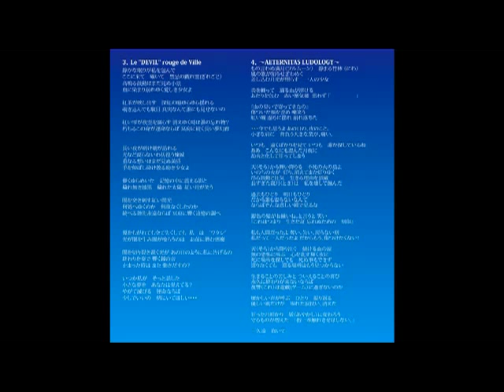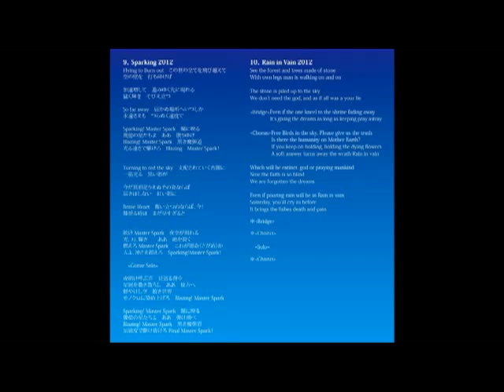【東方アレンジCD試聴】SAILING DESTINY ～IRON ATTACK!ヴォーカルベスト～【IRON ATTACK!】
サークル：IRON ATTACK!
アルバムタイトル：SAILING DESTINY ～IRON ATTACK!ヴォーカルベスト～
※現在完売しています
これが、ヘビーメタル開拓史。

東方同人メタルの歴史ともいうべき珠玉の名曲たち。

それは、生まれ、散りゆく事なく、永遠に語り継がれる運命(さだめ)の星。
"唯一にして頂点"アイアン・アタック、新録2曲含む全曲リマスタリング、待望のヴォーカル・ベスト!!

IRON ATTACK! Best Album of Vocal songs.

1、TRUE EVER ROSE （原題:ネクロファンタジア）
　　　　　from 『CRYING DESTNY』
2、Poltergeist (原題：幽霊楽団)
　　　　　from 『Poltergeist』
3、Le "DEVIL" rouge de Ville （原題:亡き王女の為のセプテット）
　　　　　from 『CRYING DESTNY』
4、～AETERNITAS LUDOLOGY～ （原題:エクステンドアッシュ×月まで届け、不死の煙）
　　　　　from 『CRYING DESTNY』
5、Shadow and the Sun (原題：東方妖恋談)
　　　　　from 『Poltergeist』
6、恋せよおてんば夏祭り (原題：おてんば恋娘）
　　　　　from 『BLUE TRUTH』 /Sister's Spread-i
7、Wanderin' Sorrow（人形裁判～人の形弄びし少女)
8、Into The Shade (原題：ヴワル魔法図書館)
　　　　　from 『Concerto of the Scarlet Elements』
9、Sparking 2012 (原題:恋色マスタースパーク)
　　　　　from 『SPARKING』
10、Rain in Vain 2012 （原題:信仰は儚き人間の為に）
　　　　　from 『SPARKING』
11、Sparking 2012 -Grrrカラオケ-
12、Star Dust -Grrrカラオケ-

・とらのあな（特典付）
※準備中

◆twitterID⇒ironchino

ライブツアー決定!!